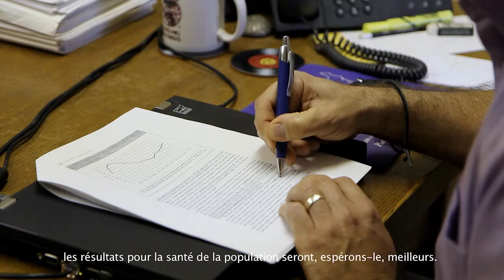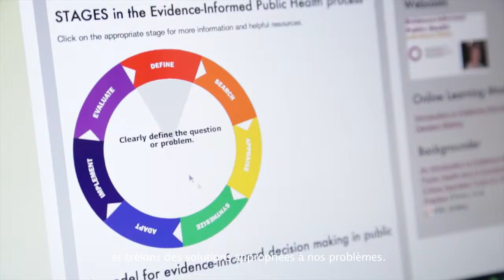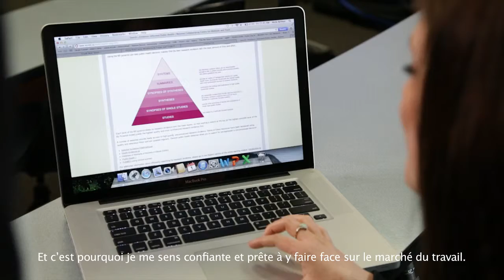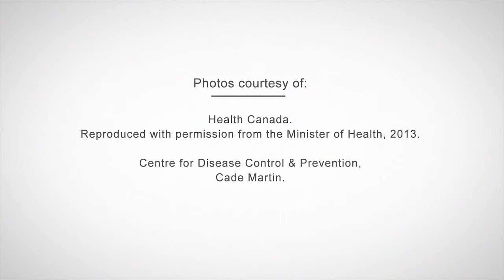NCCMT - Profiles - University of Guelph Enseigner avec des outils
(avec des sous-titres)